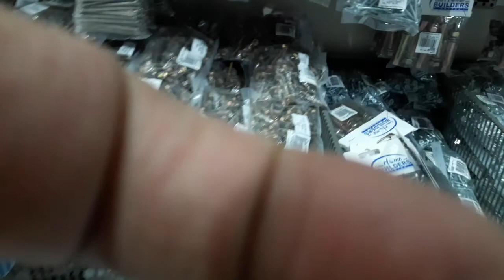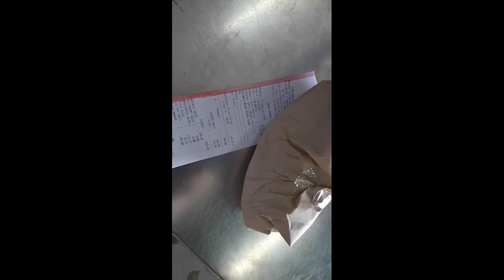PURCHASE OF FAN HEAD SCREWS FOR ISOLATION BOOTH I DAMAGED BY TYPHOON ODETTE I AB VLOG TV!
Our workplace isolation booth was damaged after hit by the flying tin sheets from the neighboring houses & establishments during the Typhoon Odette landfall last December 16,2021 @ 7:03 p.m. As one of the requirements during this pandemic time for COVID - 19 protocols to produce the isolation booth in order to serve as holding room for a confirm positive individuals in the establishment ; we will maintain the cleanliness and the presentable aspects of this booth everyday.This is one requirement to pass the safety seal implementation in the supermarket.